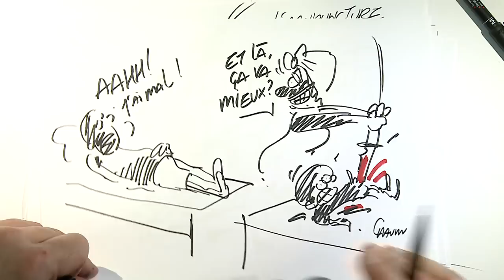Asaël Kimfuta et Liora Amsellem - Concours de plaidoiries des lycéens 2018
" Alea jacta est "
Prix Amnesty France